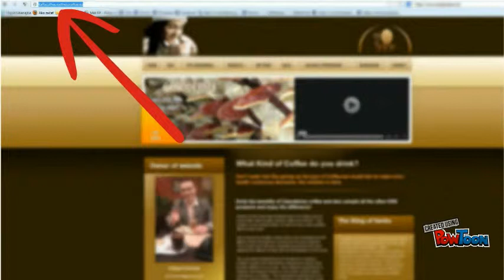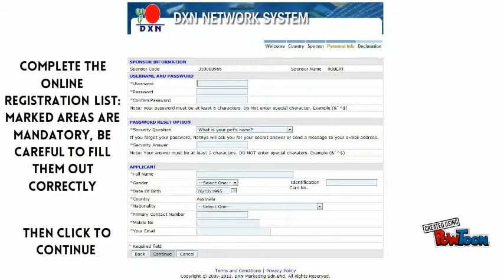Start your own business !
Connect your coffee with your business.

Ask yourself, how many people you know that drink coffee.

Catch your business opportunity.